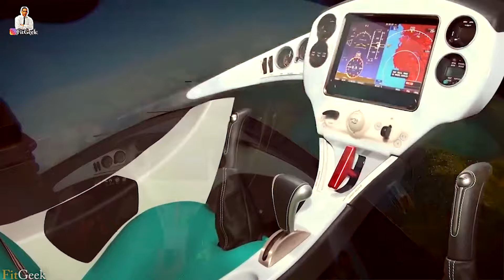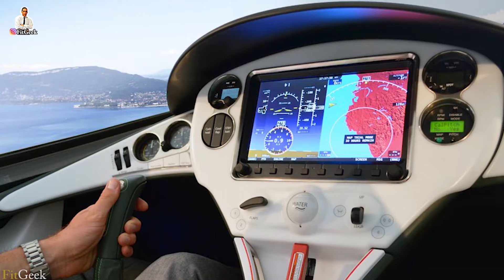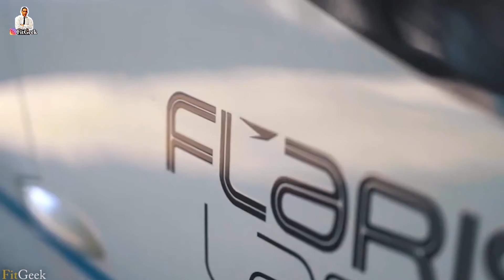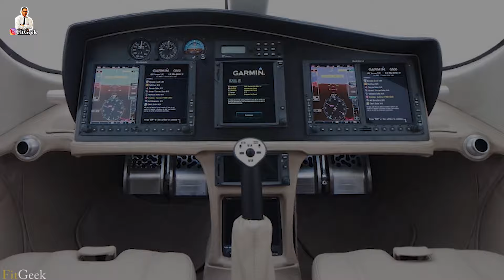✅ Privados Akoya y Flaris Lar1 Tienes que verlos , Español, Aviones Aviones Jet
🟢 X o Twitter (vídeos con antelación)
✅ Si quieres colaborar puedes hacerte miembro de cualquiera de estas categorías en el siguiente enlace (recomendada categoría "FitGeeker")